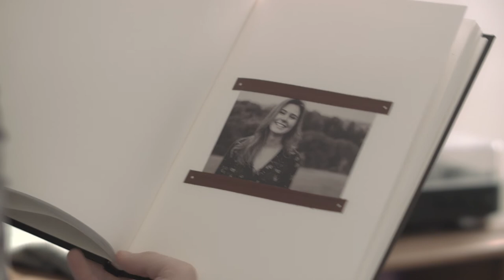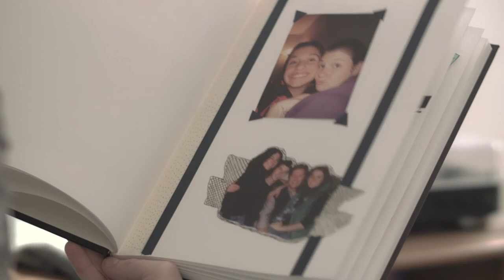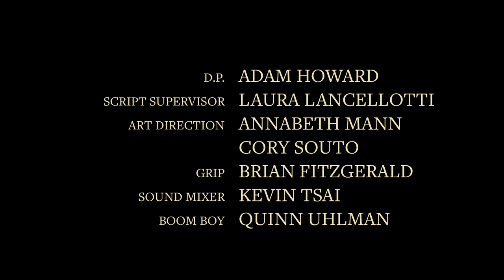Cats in the Cradle (2017 Short Film - Syracuse University)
Directed, Written, and Edited by Jake Shiptenko and Alex Smithline
Syracuse University Film Program Sophomore Film